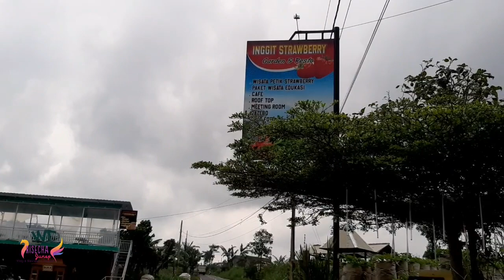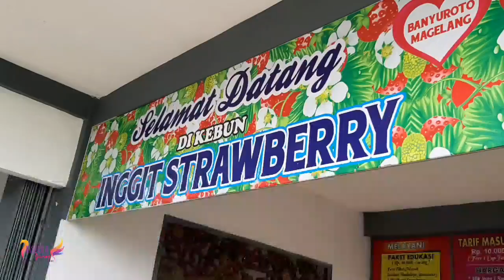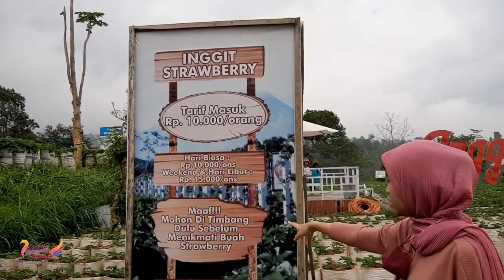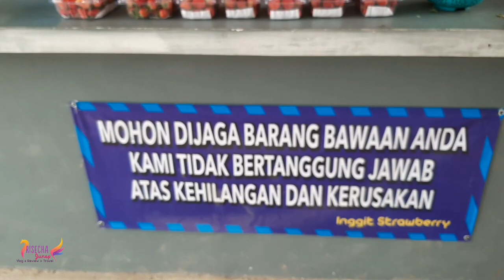Wisata Edukatif Inggit Strawberry Farm Magelang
Assalamualaikum Wr.wb.
Teman-teman kali ini kita Ke Wisata Edukatif Inggit Strawberry Farm Magelang.Teman-teman Jangan lupa tonton youtube channel Risecha Junep ya..Like,Comment,Subscribe dan Share..Dukung Channelku untuk terus berkarya..Jangan lupa Beribadah dan Bersyukur..Semoga kita selalu sehat..aamiin